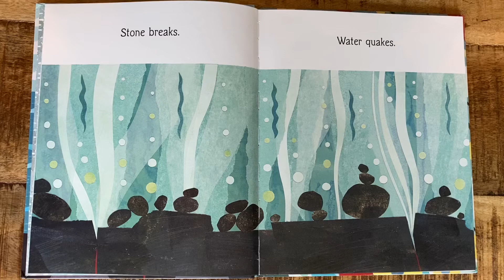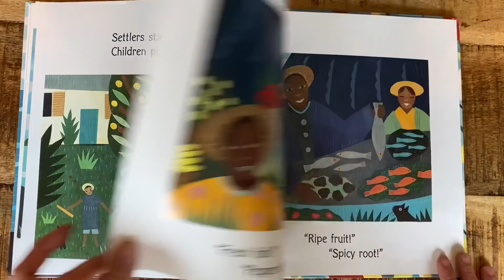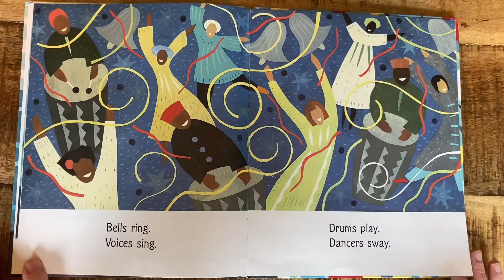An Island Grows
Underwater volcanoes can create island homes for animals and people